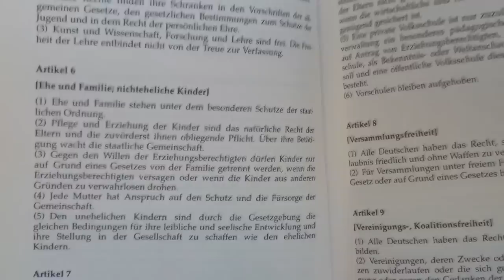EINGEORDNET: Ja, ich will die Homoehe!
Es wird in Deutschland mal wieder über die Homoehe (ich weigere mich, die weiterhin mit Bindestrich zu schreiben) debattiert. Nicht immer nett. Wer mir auf Facebook, Twitter und/oder Google+ folgt, der weiß, dass mir die Öffnung der Ehe sehr am Herzen liegt. Hier also meine 2 Cent zu dem Thema.

Und hier das versprochene PDF mit den Abstimmungsergebnissen zur Öffnung der Homoehe aus dem Bundestag

Und wenn nun noch unbedingt meine eigene Uferseite erfahren will, dazu habe ich beim lieben Teilzeitblogger einen Gastbeitrag geschrieben

"Und warum im Wald?" - Weil ich es langweilig fand, immer nur im Zimmer zu drehen, wo da draußen so viel schöne Natur ist.

NACHTRAG: Da in den Kommentaren immer wieder auf die Frage hingewiesen wird, ob homosexuelle Paare denn gute Eltern sein können, möchte ich auf eine Studie hinweisen, welche die Uni Bamberg 2009 im Auftrag des Bundesjustizministeriums durchgeführt hat. Titel: "Die Lebenssituation von Kindern in gleichgeschlechtlichen Lebenspartnerschaften".
Ergebnis: Kinder, die in sogenannten "Regenbogenfamilien" aufwachsen, haben in der Regel ein hohes Selbstwertgefühl und Identitätsbewusstsein. Mobbing wegen der gleichgeschlechtlichen Eltern ist eher kein Problem, abgesehen von vereinzelten Hänseleien, mit denen sie gut umgehen könnten.
Ihr könnt den Gesamttext der Studie bei Amazon bestellen, ist aber sehr teuer. Daher hier das Zusammenfassungskapitel als PDF